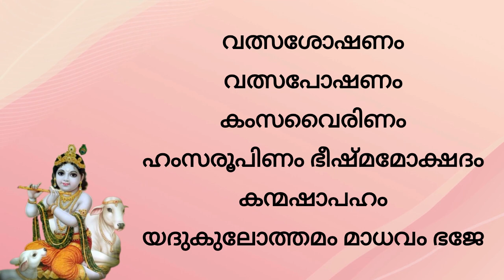ശർങ്ഗധാരിണം പങ്കജേക്ഷണം പങ്കജാനനം പങ്കശോഷണം shargadarinam pangajekshanam